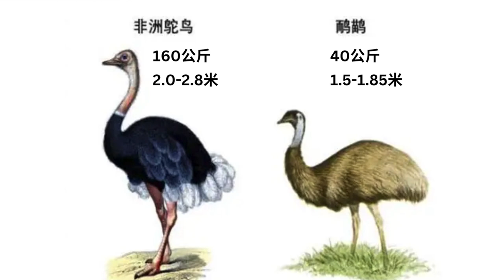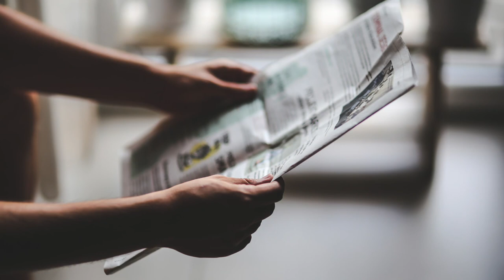人鸟大战，鸸鹋战争，史上最奇葩的战争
如何你仔细看一下澳大利亚的国徽，国徽的左边一只是袋鼠，而右边的就是鸸鹋。1932年，在澳大利利亚发生的这场人鸟大战，澳大利亚军队，不仅动用了二战时用的机关枪，而且几个月之后，还败给了鸸鹋。在国际上成为了笑谈。

【热点信息】
伊丽莎白是如何成为英国女王的，没有人想到她会成为女王，巧合还是注定？

【科普报告】
2022年美国无家可归者最多的美国十个城市，其背后的真实原因令人心酸
2022年全球最宜居十个城市，加拿大成为大赢家，超越温哥华的城市，居然是它！

【历史文化】
美国10个硬核冷知识，山姆大叔画像，白宫闹鬼，油炸天堂，自由女神像原型
英国10个硬核冷知识：大本钟，六只乌鸦，温莎城堡，最长小镇名字，世界最短战争

【离奇灾难事故】
致命钥匙链，核辐射案受害者，用生命为警示世人，血的教训，铱192辐射知识必备！